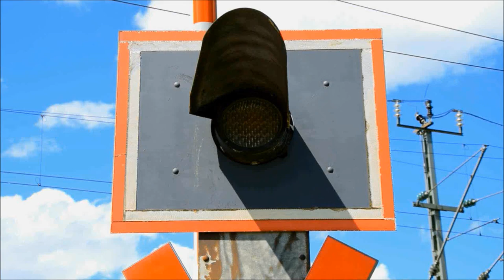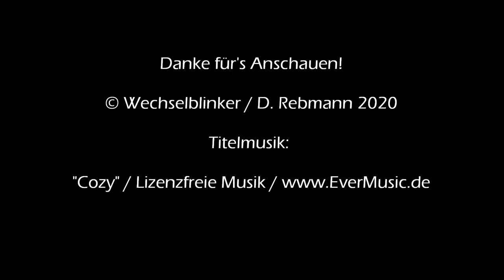Bahnübergang Langenzenn "Ziegenberg / Ziegelei"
So, wir begeben uns noch einmal zurück in den Großraum Nürnberg, genauer gesagt nach Langenzenn. Unweit des vor zwei Wochen vorgestellten BÜ in der Straße "Ziegenberg" befindet sich die Einfahrt zur örtlichen Ziegelei. Auch diese ist mit einem BÜ gesichert, der allerdings nur über drei Blinklichter von Pintsch verfügt, von denen aber nur zwei für mich erreichbar waren. Das dritte steht auf dem abgesperrten Filmgelände, es war aber beim letzten Video aus Langenzenn im Hintergrund erkennbar.

Beide Bahnübergänge teilen sich ein Schalthaus und bilden zumindest beim Einschalten eine Einheit, was aufgrund der räumlichen Nähe auch verständlich ist.